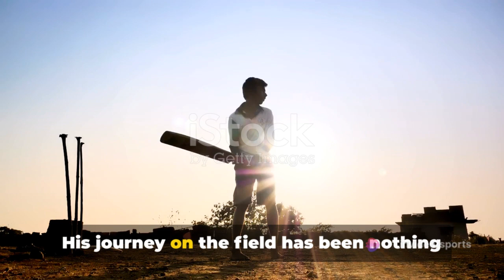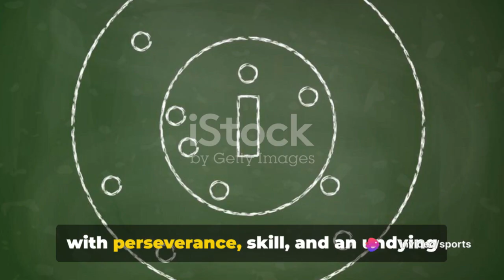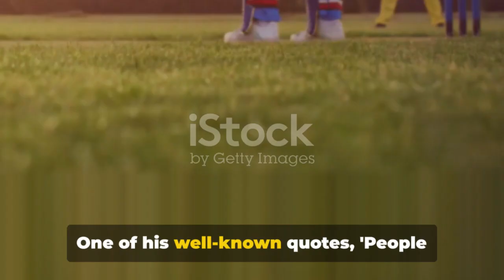Master Blaster: The Sachin Tendulkar Story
Join us on a captivating journey through the inspiring life of cricket legend Sachin Tendulkar, from his humble beginnings to his remarkable record-breaking achievements. Discover the untold stories and fascinating moments that shaped his career and made him a true icon in the world of cricket. Don't miss out on this exclusive insight into the life of the Master Blaster himself.

OUTLINE:

00:00:00 The Little Known Early Days
00:00:57 The Unforgettable Achievements
00:02:59 The Legend's Wisdom